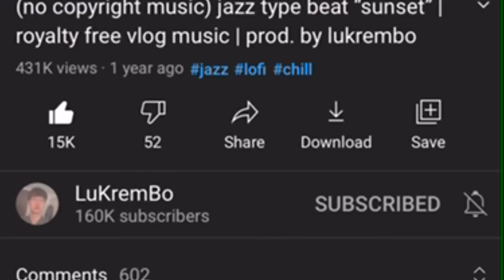Beautiful sunset (free stock video) | NON-COPYRIGHT HD VIDEO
Video credits:
Video by Jess Loiterton
Video by Zlatin Georgiev
Feel free to use this video for youtube and for Premiere Pro!
No copyright here/ non-copyright music
Free HD free stock video